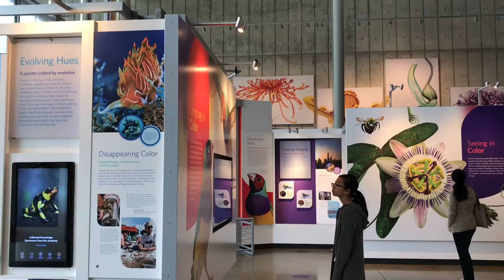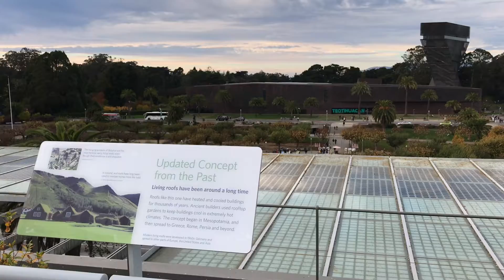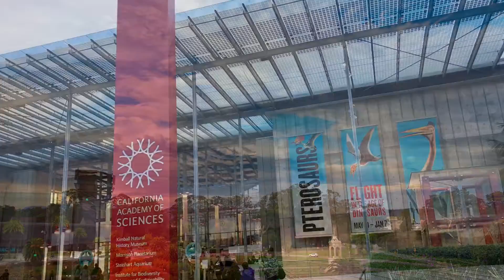2017 11 25 academy of science SF